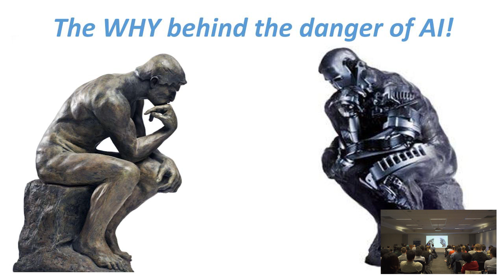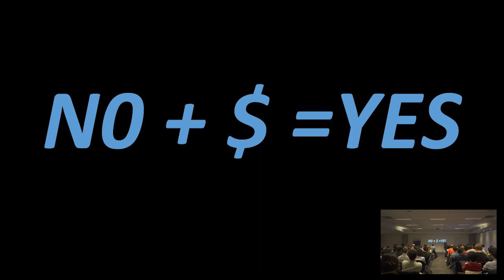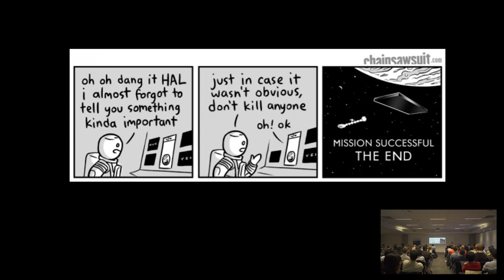TechTalk New Zealand – The WHY behind the danger of AI! – Saba Tavakolinejad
The ninth TechTalk on 31 October 2019 at AUT

Bio:
Saba's mission in life is to do her best in creating a better future for humanity and all that lives around us. She has quite a diverse experience in the tech industry from hands on coding to leading multi million dollar transformation projects. Saba developed an in-depth passion for artificial intelligence back in 2017 and has dedicated her life outside of work to this topic ever since. She recently submitted her master thesis which focused on understanding the why behind the warnings about the danger of AI continues to work on this topic in more depth.

In 2017, Saba was recognised as the top 3 finalists in New Zealand CIO emerging leader awards and top 4 finalist in Women of Influence Young leader awards. In 2019 she has been recognised as New Zealand Reseller News 30 under 30 and has recently won the audience award for her 3 minute thesis presentation at AUT. She is currently working at Microsoft as a partner development manager, helping New Zealand businesses grow using Microsoft technology. Saba's motto in life is "I'll find a way or make one!"

- Techtorium
- AUT
- Otago Polytechnic AIC
- GridAKL
- Massey University
- Unitec

Speakers:
- Soheil Bakhshi
- Timothy Roberts
- Saba Tavakolinejad
- Dr. Jim Buchan

Organizer: Dr. Masoud Shakiba